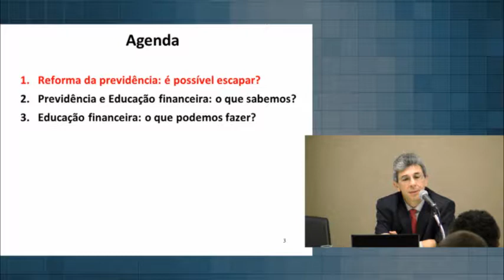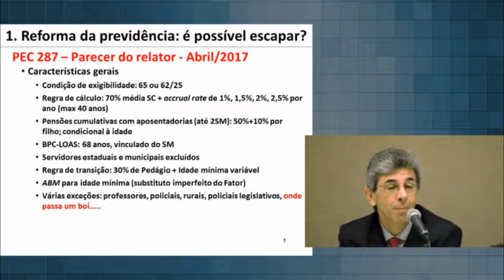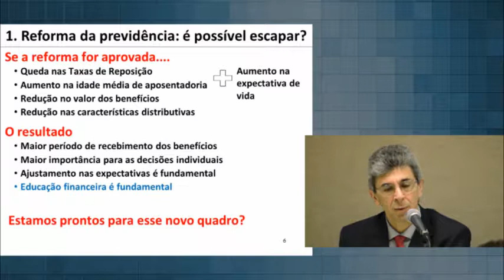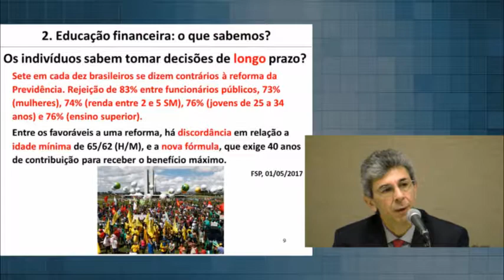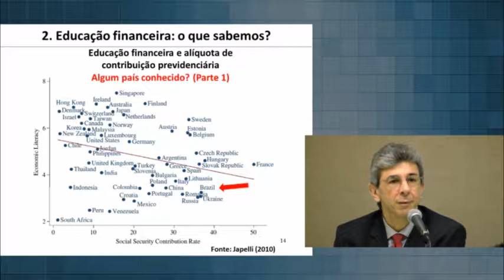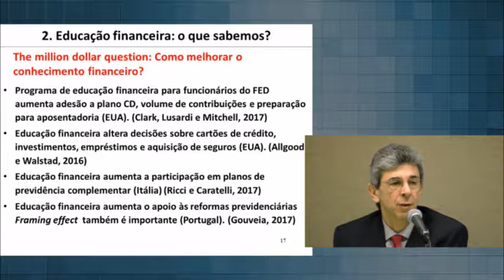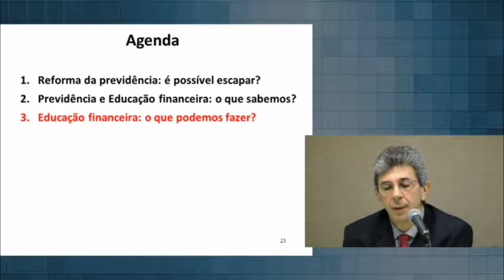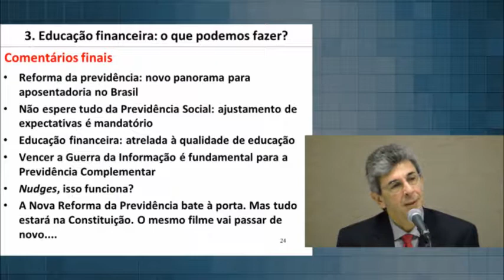[EVENTO] 4ª Semana de Educação Financeira - A Previdência Como Ferramenta de Planejamento